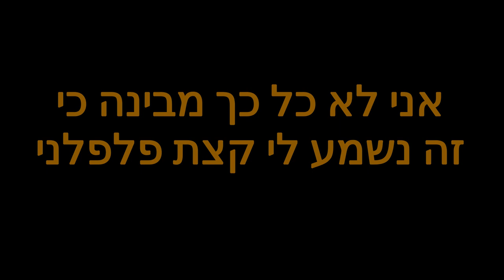דרך חייםI פרק 2: אז למה להוכיח את רצון הבורא? - התחלתי במסע לחיפוש זוגיות.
בס"ד יום     התש"פ - [התחלתי בפועל בסביבות חודש סיון התשע"ט]

פרק 2: בדף זה.